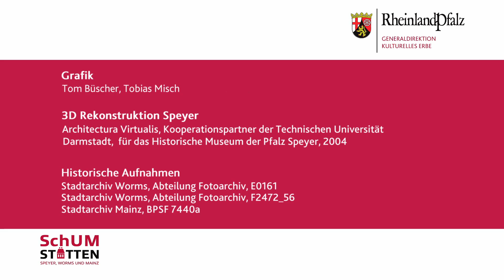Die SchUM Stätten - Neues UNESCO-Welterbe | GDKE RLP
Die SchUM-Stätten Speyer, Worms und Mainz sind am 27.07.21 durch das Unesco-Komitee zum Welterbe ausgezeichnet worden. Durch die Ernennung sind sie damit das erste jüdische Welterbe Deutschlands.
Mit der Aufnahme der SchUM-Stätten in Speyer, Worms und Mainz in die Welterbeliste wird der außergewöhnliche universelle Wert der SchUM-Stätten mit ihren Synagogen, Fraunschuln, Mikwaot und Friedhöfen anerkannt.

Weitere spannende und interessante Themen rund um das kulturelle Erbe in Rheinland-Pfalz finden Sie uns auf unseren weiteren Social-Media-Kanälen:

Kulturelles Erbe Rheinland-Pfalz
Erthaler Hof 55116 Mainz

Generaldirektion Kulturelles Erbe Rheinland-Pfalz
Kulturzentrum Festung Ehrenbreitstein 56077 Koblenz